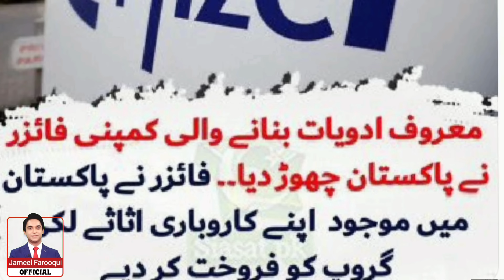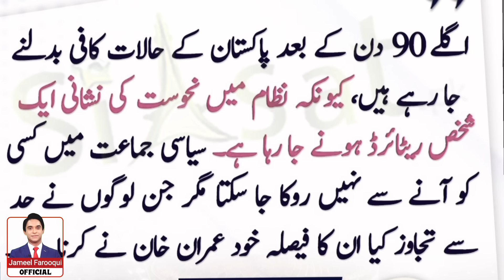بریکنگ نیوز : "بابا رونے والا کام آپ نے نہیں کرنا" ڈیجیٹل ٹائیگریس کے رقت آمیز جملوں نے دل چیر دیا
A prominent Pakistani Journalist Jameel Farooqui is best at building his opinion and in this vlog he builds his point view point through and eagle's eye view over production of Arooba komal and Rauf hassan in front of the honorable court. Recently released sanam javed khan also shown up to see arooba komal at court area. Jameel Farooqui also highlights the latest political developmemnts. Jameel Farooqui also discusses the current Ban on PTI as party and announced by Information Minister Mr. Atta Tarrar. A worth watching Vlog

Please Join my WhatsApp channel to get latest links of the Vlogs